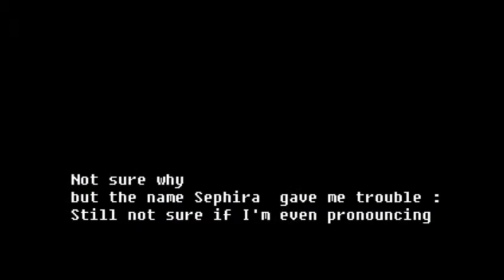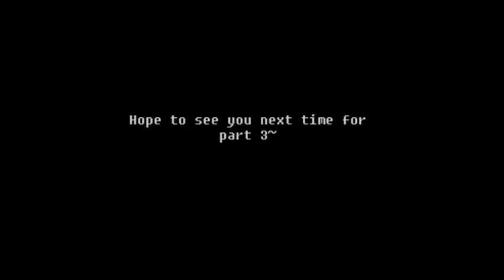Let's Play Misao With Tati: Part 2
I know.
It's been too long ;n;
Buuttttt, I am happy to say that I am starting to edit part three and that should be up soon too~
Whoo!~ I feel accomplished ^^
I want to play F.E.A.R. now.